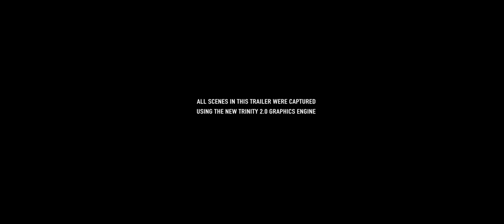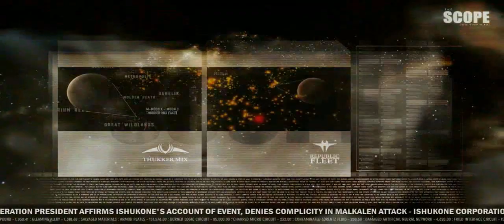Eve Online Trailers 2005 - 2010 part 2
Part 2 of 4 of eve online trailers from 2005 to 2010.
sorry i didn't realize i put the same trailer twice.